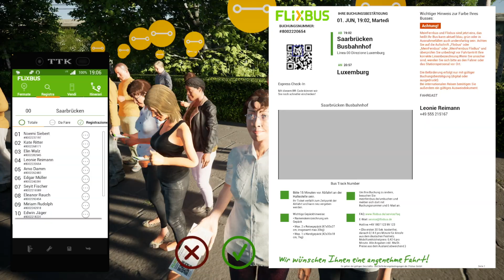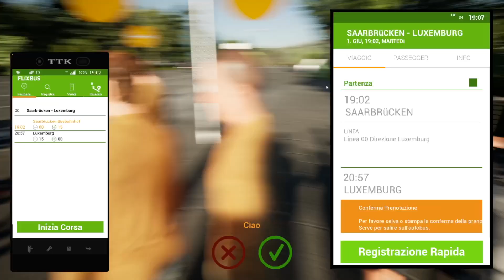VDL Futura FDD2 131 - Fernbus Coach Simulator Pc Gameplay - #14 - Thrustmaster T300 Alcantara